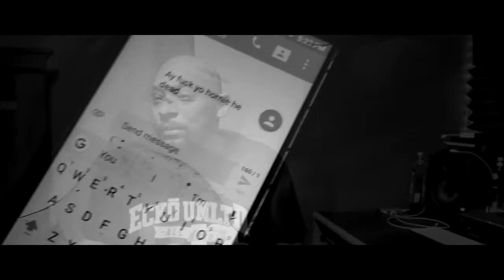MarVezzie "Hectic" Video Shot By Kavotik Filmz